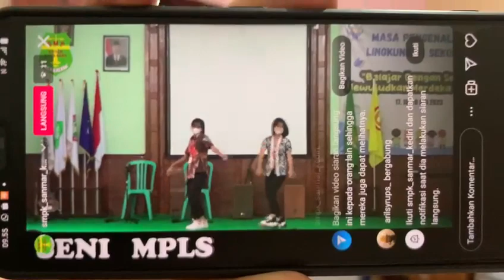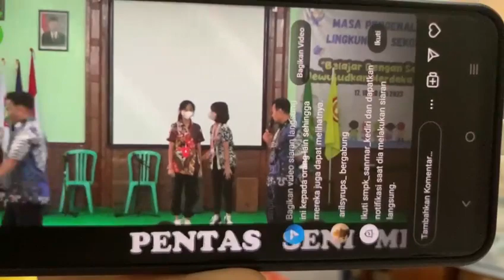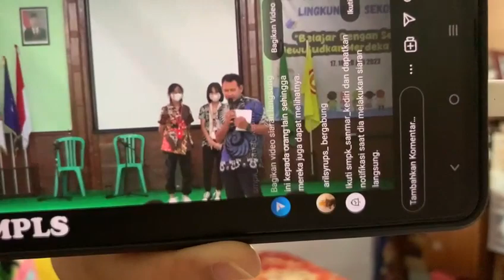Kpop MPLS SMP SanMar Kediri Kin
Video from Ferry